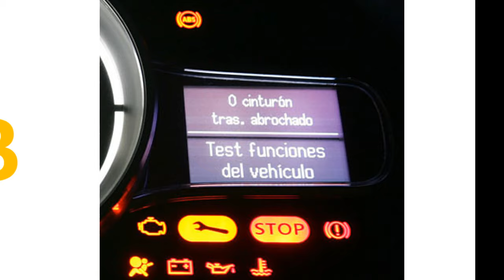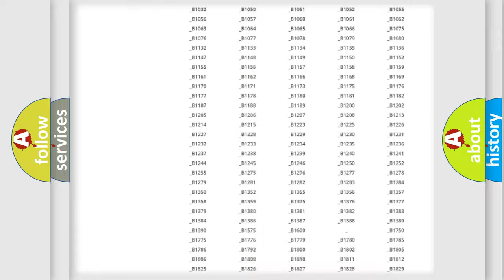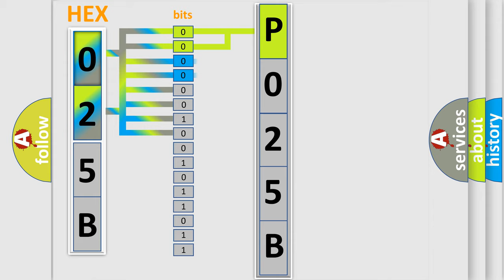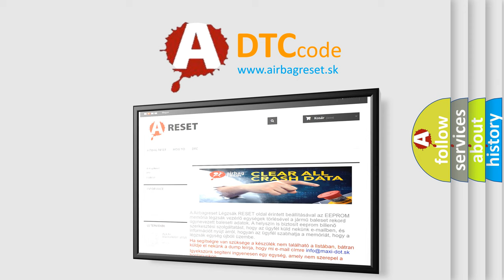DTC Mercury P025B Short Explanation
Contents:
0:21 Basic DTC analysis according to OBD2 protocol standard.
1:48 Insight into programming
2:58 A diagnostically understandable description of the Diagnostic Trouble Code
3:05 Basic error definition

Make:
Mercury
Code:
P025B
Definition:
Valve Relay System
Description:
Short circuit in the DSC or RSC HU or CM internal value relay
Cause:
Open or short circuit in the DSC or RSC HU or CM internal valve relay,or stuck valve relay